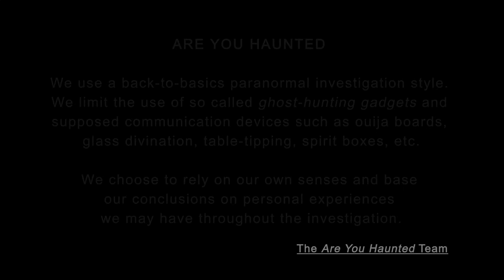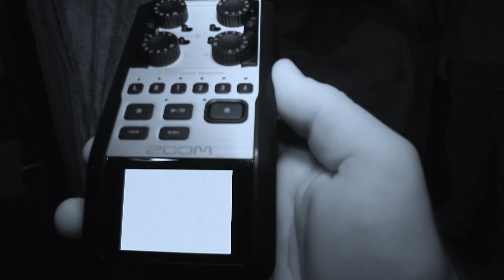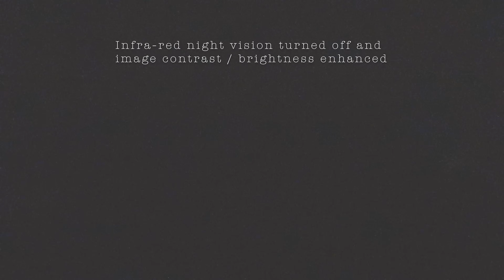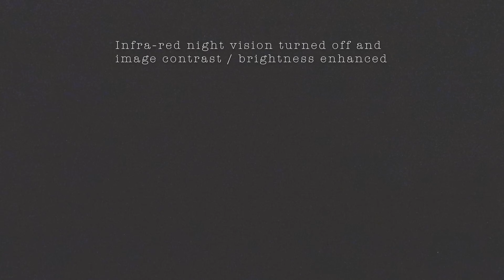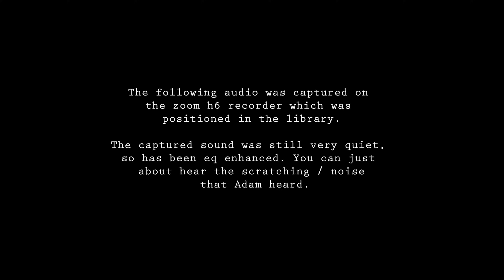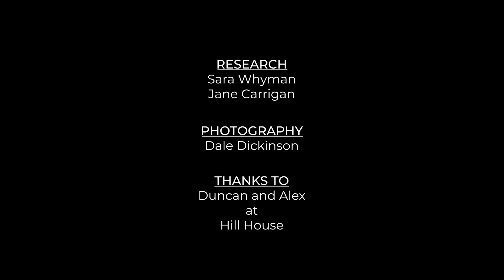Are You Haunted S4E04: "Are you kidding me!?"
A ghostly white lady, phantom footsteps, unexplained knocking, and more have been reported at this quirky haunted guest house. Fellow investigator and friend Adam Morgan joins the team as they witness some of the reported phenomena for themselves. Who will Sara put in charge tonight?

With:
Sara Whyman
Phil Whyman
Jane Carrigan

Guest investigator:
Adam Morgan